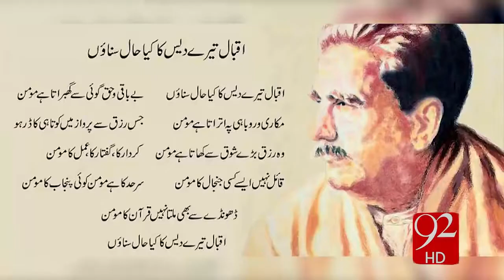Allama Iqbal's Birthday 9 Nov 2017